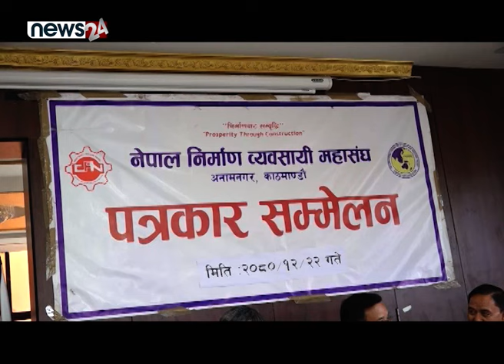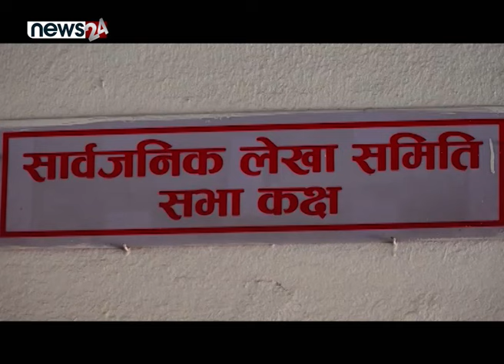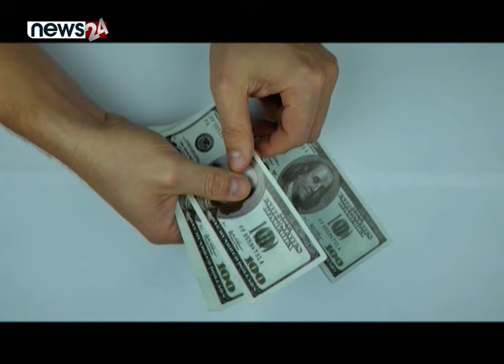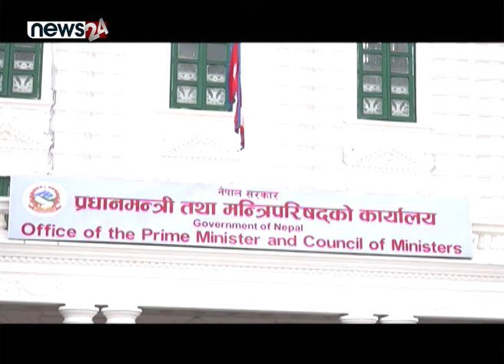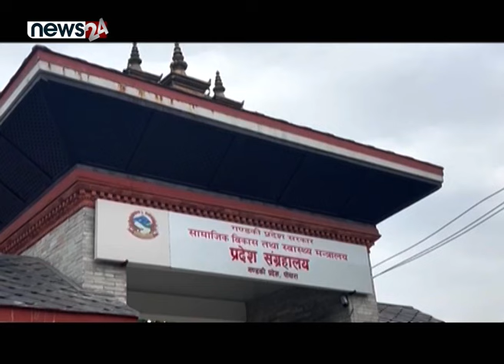निर्माण ब्यवसायीको ३० बुँदे घोषणा पत्र सार्वजनिक, ब्यवसायी कालो सूचीको जोखिममा । NIRMAN SAROKAR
निर्माण ब्यवसायीको ३० बुँदे घोषणा पत्र सार्वजनिक, ब्यवसायी कालो सूचीको जोखिममा ।
मोफसलमा निर्माण ब्यवसायीको सुरक्षा चुनौती । NIRMAN SAROKAR

प्रस्तोता ः सुष्मा केसी श्रेष्ठ ।